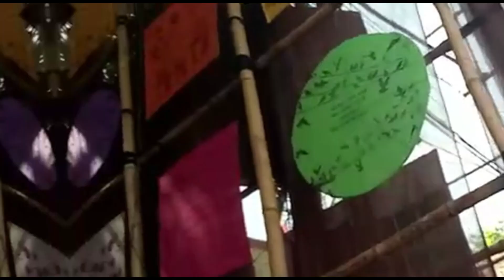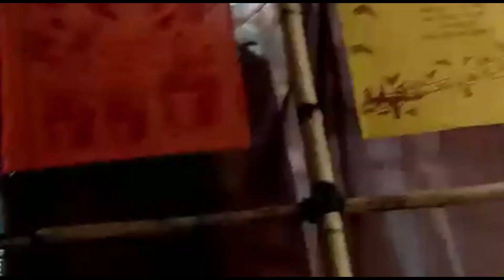Pandal of Kolkata Kali puja 2022 || Best in Kolkata Kali Puja Pandal.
A battle took place between King Indra and the devils in which gods were defeated. At that moment supreme primordial Kalika give darshan to gods and defeated evil. After demolishing devils, she went impetuous and lost control over her, and started killing humans.

As she is also the goddess of Preservation, Kali is worshiped as the preserver of nature. Kali is standing calm on Shiva, her appearance represents the preservation of mother nature. Her free, long, and black hair represent nature's freedom from civilization.

According to the Gregorian calendar, it falls either in the month of October or November every year. The holiday is observed on Lakshmi Puja day. While many people in Nepal and India worship Diwali on this precious day, the Goddess Kali is worshipped in West Bengal, Assam, and Orissa.

Press Dime:  Enjoy the videos and music you love, upload original content, and share it all with friends, family, and the world on YouTube.